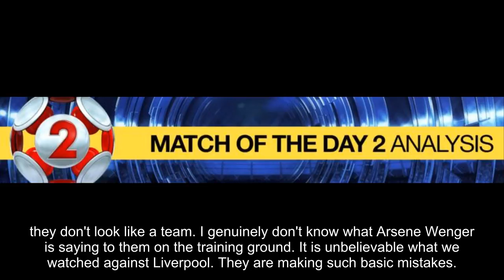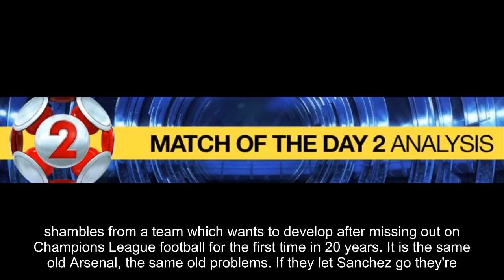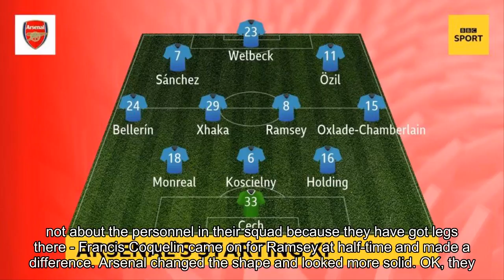Why Arsenal are in trouble with or without Alexis Sanchez - Danny Murphy